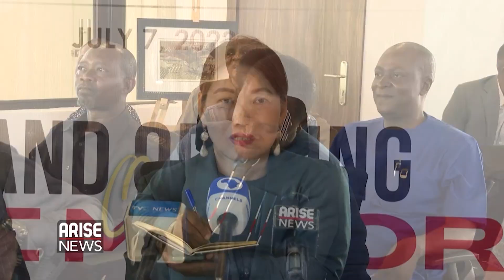GAC MOTOR G-STYLE GRAND OPENING AND UNVEILING OF NEW GS4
GAC Motors Nigeria has unveiled its ultra-modern showroom in Lagos and also introduced the second generation of its GS4 crossover SUV to the Nigerian market.
Governor Babajide Sanwo-Olu led the pack of guests that witnessed the event at the Victoria Island Office of the auto manufacturing company.
Arise News correspondent, Tokunbo Oyetunji, has the details.